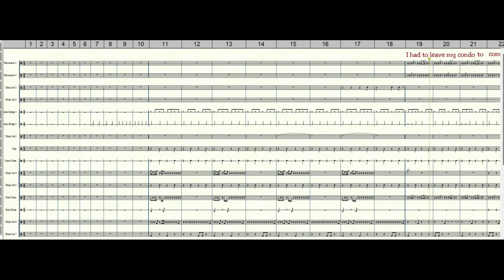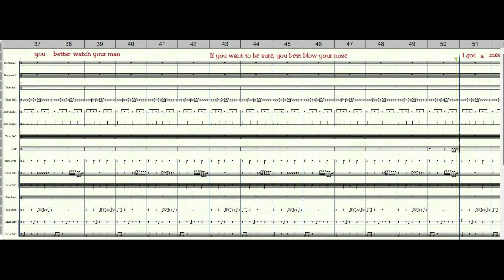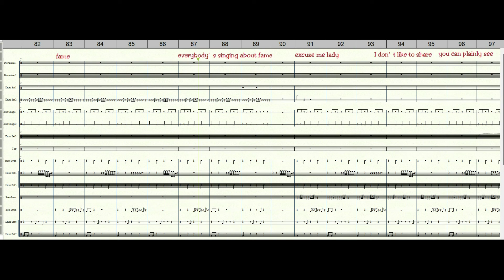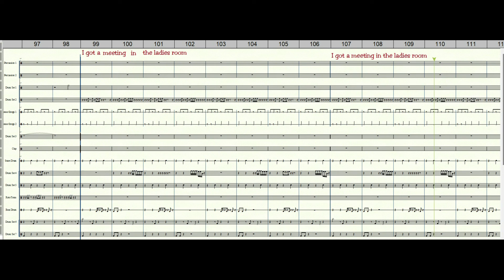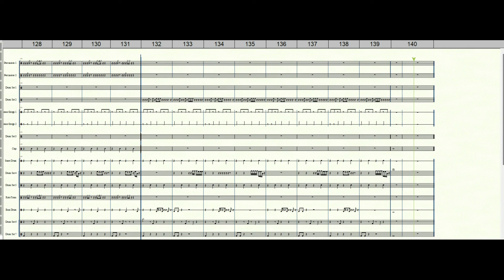Klymaxx, Meeting in the Ladies Room, drums backing track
Klymaxx
Album: 3rd studio album
song: Meeting in the Ladies Room
I do not have copyright for this song.